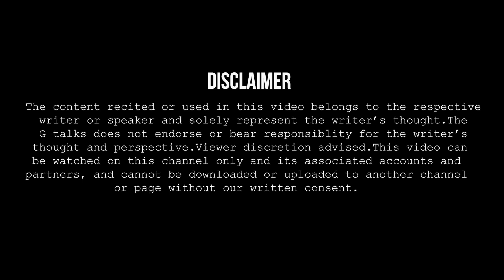YE ISHQ KARNA ZARURI HAI KYA❗ZABIR KHAN ❗ POETRY ❗ G TALKS